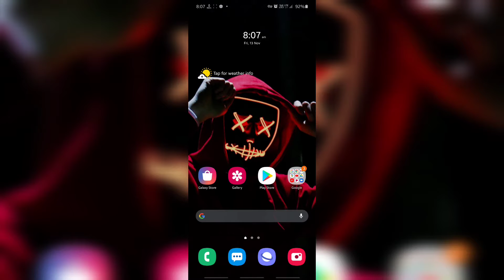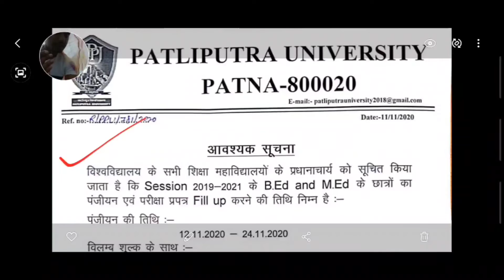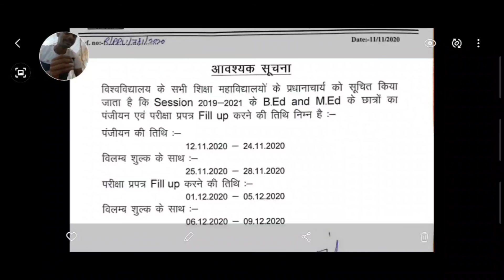Patliputra University BEd MEd Exam 2019-23|Registration Date|Exam From Fill Up Date|ppu latest news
Hi friends

Patliputra University UG PG part 1 2 Exam 2020 |PPU Exam Form कैसे भरे| Promoted |part 1 failed

My टेलीग्राम ग्रुप लिंक
Maup Zone 📖

Patliputra University Ug/Pg/Vocational How To Exam From Fillup|Document क्या क्या लगेगा|

patliputra University Ug Pg Exam From Part 1/2 From fill up date Release| How to fill Exam from|

 Patliputra University 2020 Part 1 Exam From Online Fillup Date Release Must Watch|

patliputra University Exam date Preparation vs Patna University exam preparation 2020|

Patliputra University Registration Slip kaise download kare, patliputra university vocational course registration slip 2020, patliputra University exam from online part-1 kab se hoga, patliputra university how to fill up exam from online, educational Point, patliputra university 2020, patliputra University admission 2020, part - 2

patliputra university ba part 1 exam date 2020

PPU Merit List 2020 जारी | BA/Bsc/Bcom Part 1 Merit list 2020 | Patliputra University Admission 2020